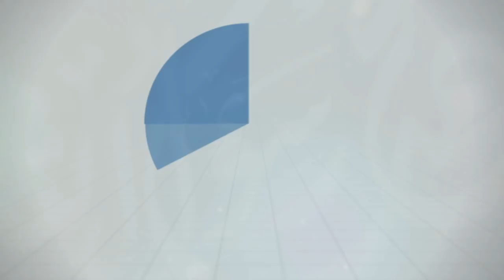صفات آدابه صلى الله عليه وسلم في منطقه وسكوته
قال الحسن رضي الله عنه: فقلت: صِف لي مَنطِق رسولَ الله صلى الله عليه وسلم. فقال: (كان رسول الله صلى الله عليه وسلم. طويل السكت ولا يتكلم في غير حاجة، يفتتحُ الكلامَ ويختتمه باسم الله تعالى، ويتكلم بجوامع الكلِم، كلامه فَصل لا فضولَ ولا تقصير، ليس بالجافي ولا المَهين...).
درس الأحد  01/11/2015
سلسلة: ‫#‏سيدنا_محمد_رسول_الله‬